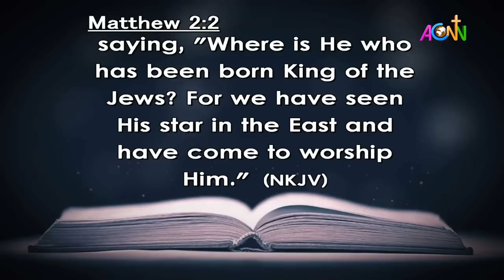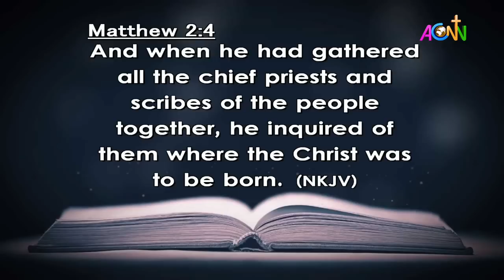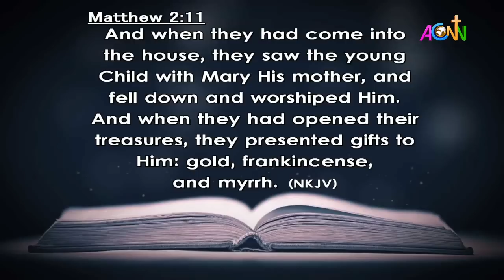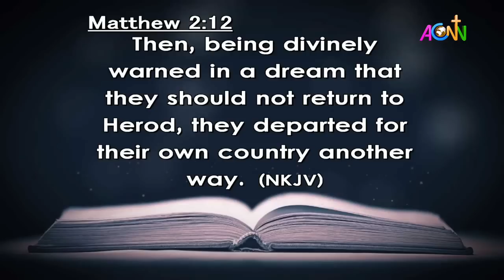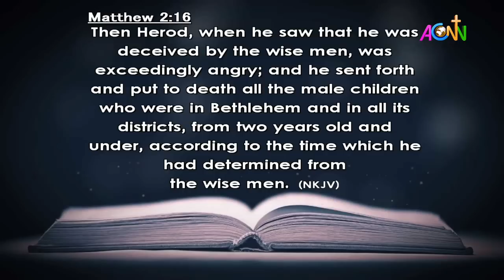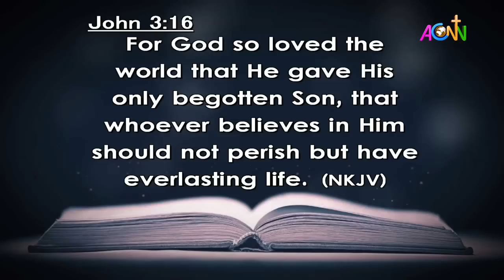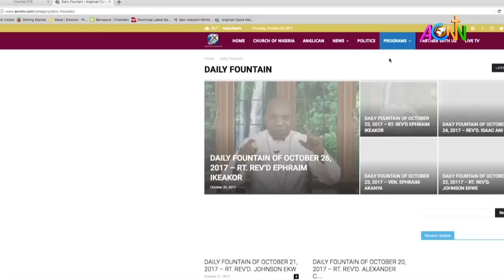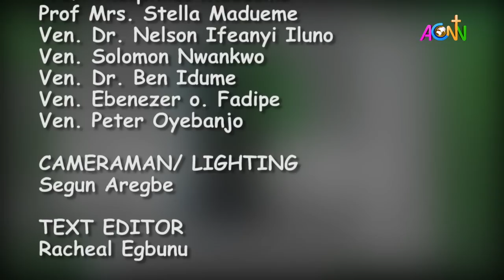DAILY FOUNTAIN DEVOTIONAL OF DECEMBER 23, 2022 - THE MOST REV'D AMOS MADU